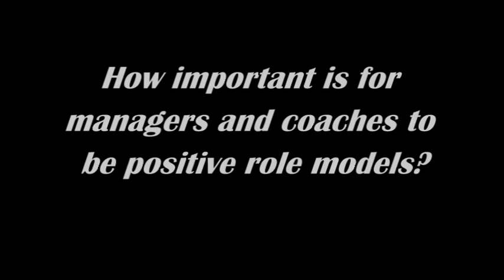Tommy McIntyre - Being a Positive Role Model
Tommy McIntyre, Celtic FC, Head of Youth, talks about the importance of footballers being positive role models